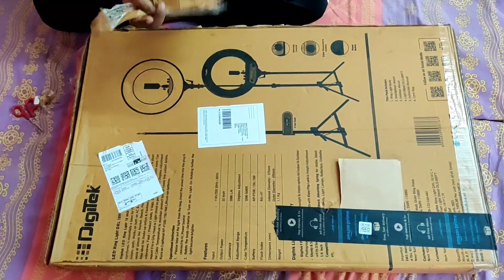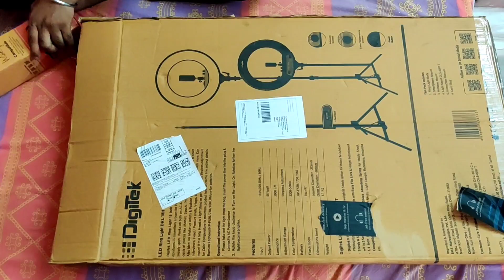Unboxing / Review | Digitek Ring Light DRL 18HC9 With Light Stand(Tripod) DLS 9FT | Akash Verma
DIGITEK(DRL 018) Professional 46 CM (18" inch) Big LED Ring Light with 2 Color Modes Dimmable Lighting Compatible with iPhone/ Android Phones & Cameras with 9ft Light Stand

DIGITEK (DRL-18H C) Professional 46 CM (18" inch)

Lightweight on Shoulder and Pocket, both: Not just lightweight and portable but really affordable. The light is mountable to an optional grip head or stand ; The pack includes: Ring light body, AC power cable, Smartphone mount, Hotshoe mount, Carry bag and Instruction user manual

Switch to the right light: Digitek bi-color led ring light comes with 240 pieces LED bulbs; Special LED SMD design; Come with hot shoe adapter for helping the camera or the phone holder be installed onto the ring light firmly.

Button controls: DRL-18H comes with Intensity control, Color temperature control & power button making it easier to operate.

Multi angle: With a 360 degree rotated smart phone holder, you can angle vertically or horizontally without taking the phone out of the holder. For photographers, a hot shoe adapter included fits onto a standard accessory shoe on the stand.

Dual color modes: With color temperature variable from 3200 to 5600k, runs on 2 optional Sony np-f550 / 750 / 960 lithium-ion batteries suitable where there is no power supply.

A Place where you can explore the possibilities of life as a normal being, you might cross paths with videos you might laugh along, videos by which you could find a good quality product which you can use, videos which might make you feel nostalgic.

so join the journey.
and see how far we can walk along.